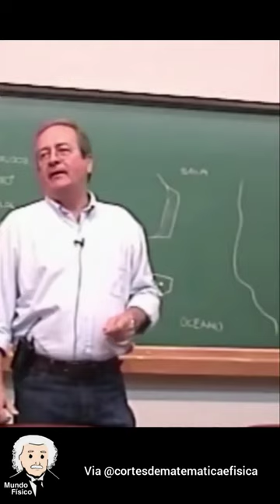Quando o professor de matemática calcular o volume de um balde rsrs